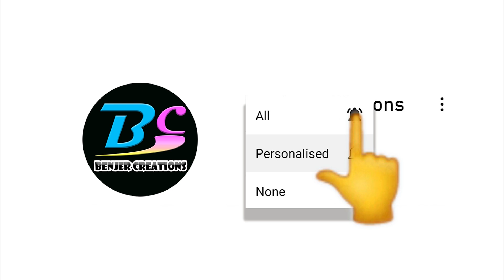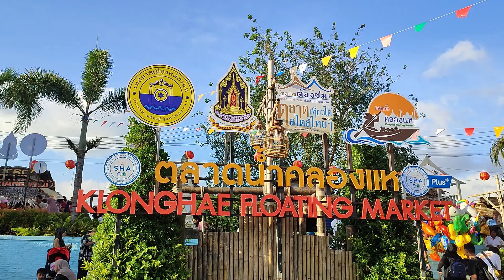Floating market in Thailand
Waterside market with vendors selling Thai street food, drinks & souvenirs from boats,
    A great variety of food both sold on the boat and also at the stalls on the higher grounds. Most of the food are reasonably priced - compared to hatyai Town they are definitely cheaper here. There is a stall(one of the boats) that sells great beef stew soup. It's a huge portion for 40 baht. Soup is very flavourful with a tinge of lime. Highly recommended! Please come as early as 4pm before the crowd starts...